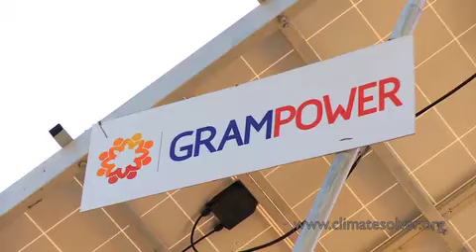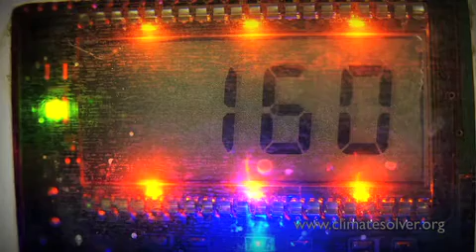Gram Power LR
Paribesh Chula or 'PARI' is one such environmentfriendly stove designed to be carbon neutral and much more energy efﬁcient. It is based on waste to energy concept. PARI uses solid bio-pellet which is a carbon-neutral fuel, made from agricultural waste like bagasse, groundnut husk, rice/wheat straw or cotton stalks. Assuming that this innovative solution will be able to reach out to the larger market in the developing world, about 25 million people could beneﬁt from this solution by the year 2022.